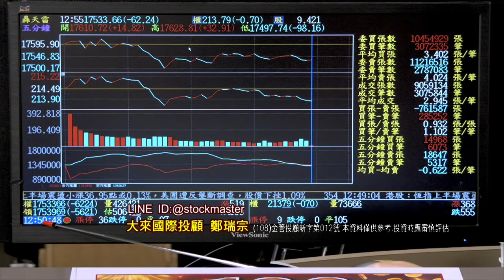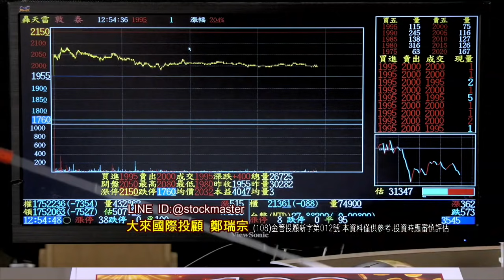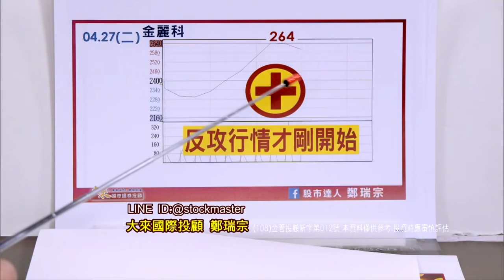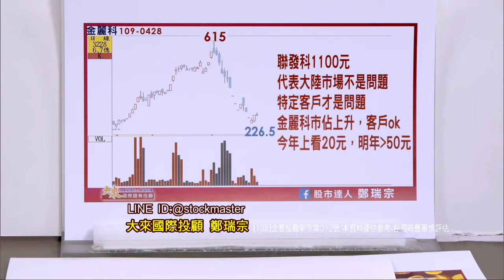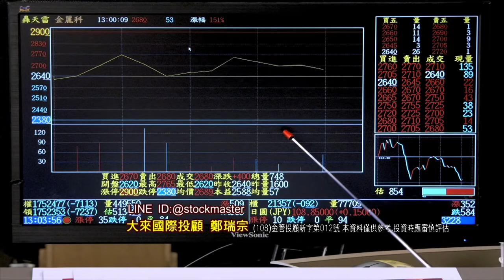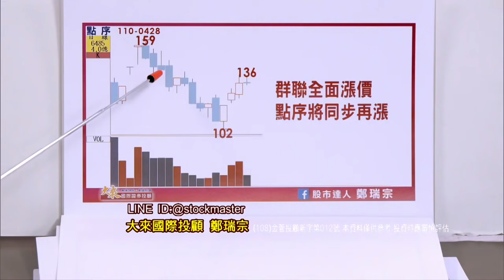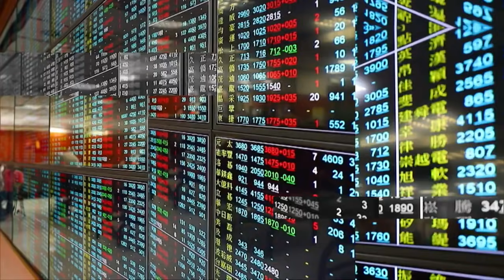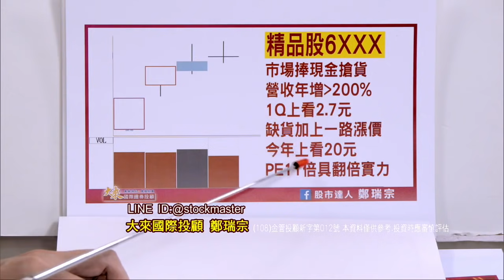台股走到一個滿足點 ?! 在我看來是言之過早 ~ 啟動五月新佈局 6XXX→營收年增超過200% ；5XXX→下半年將非常精彩【股市達人鄭瑞宗】 0428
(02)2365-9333